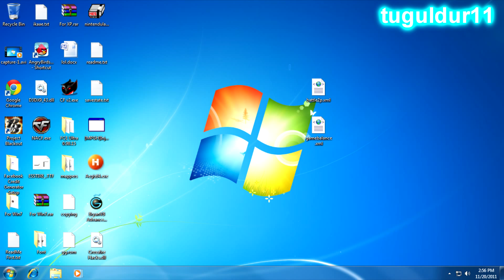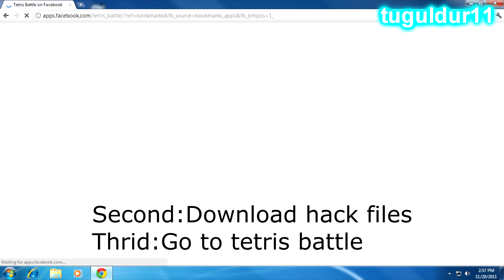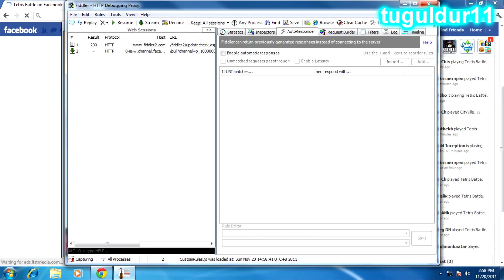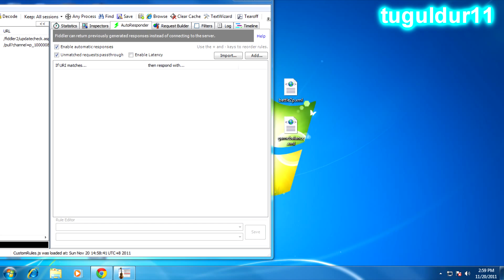Tetris Battle 1 Hit KO! PATCHED !